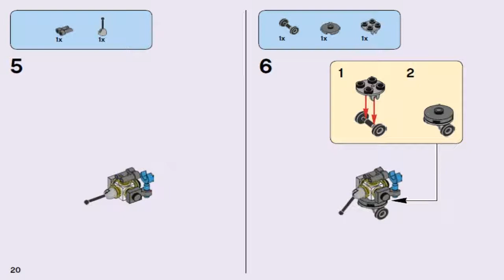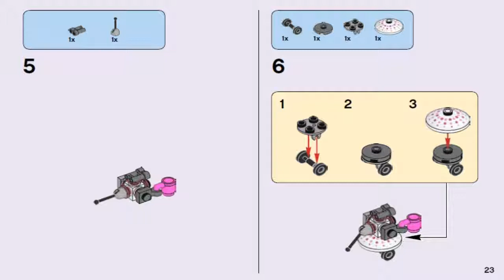LEGO Friends 2017 OLIVIA'S CREATIVE LAB 41307